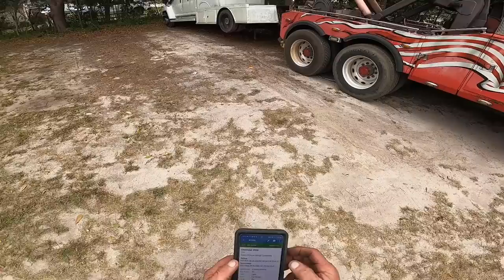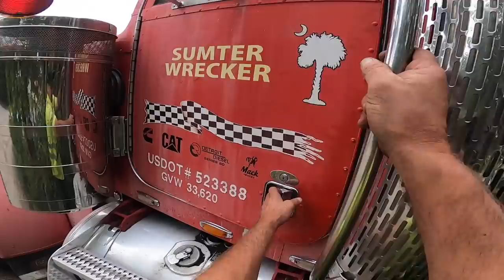Towing A Unique Van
Hal Watts
324 Green Swamp Road